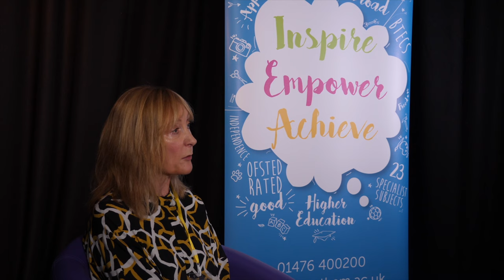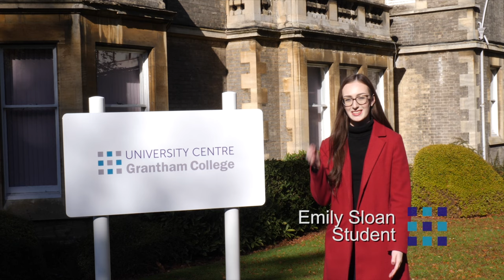University Centre Grantham College